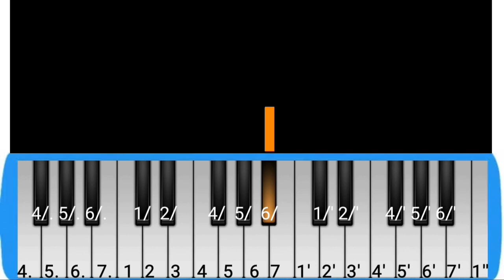opening titus & gita not pianika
kali ini mimin main opening titus & gita not pianika temen temen, btw mimin buat not pianika titus & gita ini karena dapat ide dari stasiun rtv loh, mangkanya mimin mau buat titus & gita not pianika ini

semoga temen temen suka dengan not titus & gita ini

selamat menonton
titus & gita not